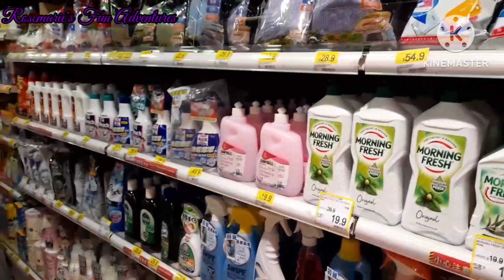Some Of My Routine Work As An OFW In Hongkong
ofw in Hongkong